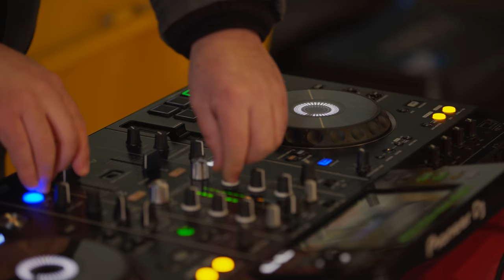BTS DANCE FLASHMOB (Busan Tower Switch)WhenTheSwitchOn 본편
부산 원도심의 대표 관광지 용두산공원 부산타워 앞에

생긴 거대한 빨간 스위치를 시민들이 직접 켜보았습니다.

스위치를 켜는 순간 거대한 달토끼가 빛을 밝히면서

흥겨운 음악과 함께 깜짝 댄스공연으로 코로나로 지친 일상을 보낸

시민들이 잠시나마 웃을 수 있는 시간을 보냈습니다.

올 한해 누구도 겪어보지 못한 코로나바이러스 감영증으로 인해 힘든 일상을 보냈지만

이 영상을 통해 잠시나마 웃을 수 있는 시간이 되었으면 좋겠습니다.

거대한 스위치&달토끼는 2월말까지 부산타워 앞 광장에서 만나보실 수 있습니다.

* 2020. 12/24 ~ 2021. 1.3 까지 사회적 거리두기로 인해 미운영 중
  - 자세한 운영시기는 부산관광공사 홈페이지 참고 요망-